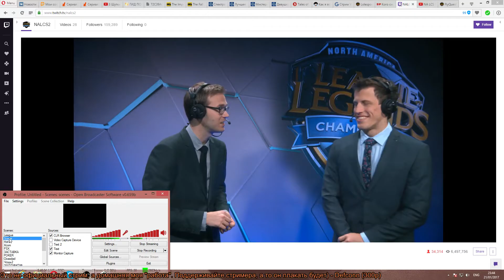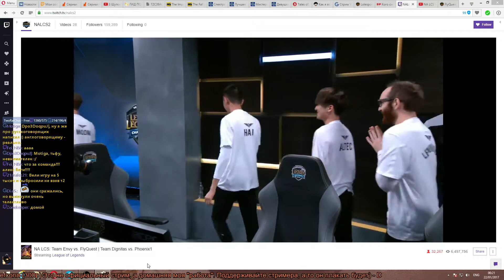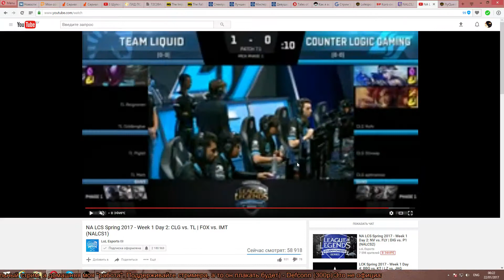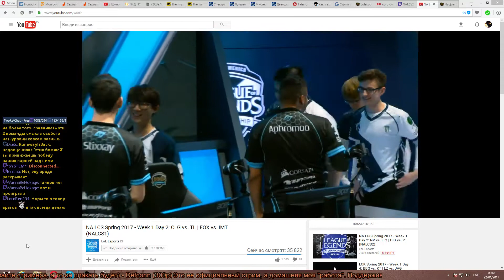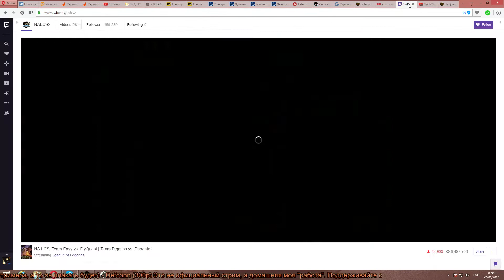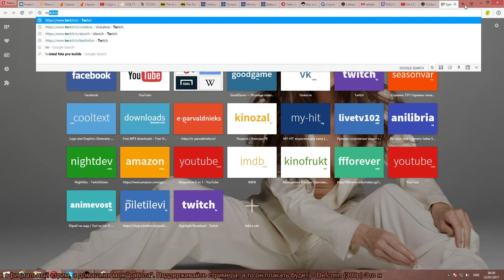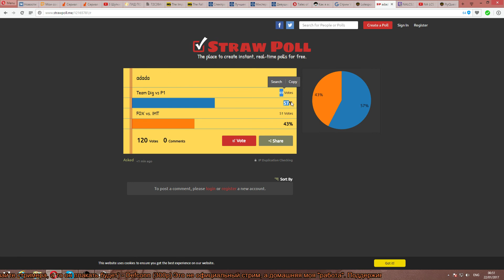NV vs. FLY/CLG vs. TL (LCS NA 2017 W1) Game2